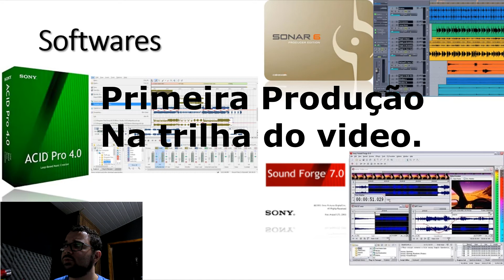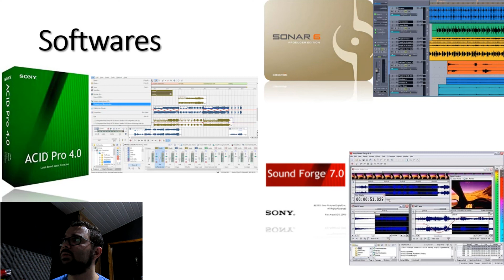(MINHA PRIMEIRA GRAVAÇÃO)VLOG HOMESTUDIO 6 O Começo Part VI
(MINHA PRIMEIRA GRAVAÇÃO)
Esse é um vlog de como e quando eu comecei a entrar nesse mundo de homestudio, registrado em algumas fotos entre os anos 2005 a 2010 quando comecei a adquirir os equipamentos e gravar minhas músicas.